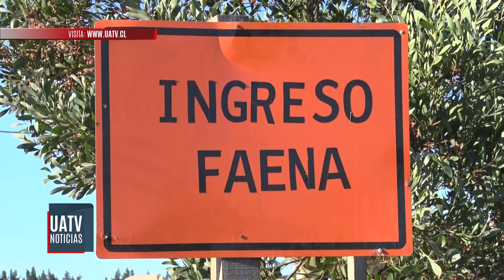Un grupo armado atacó un complejo habitacional en construcción en Temuco